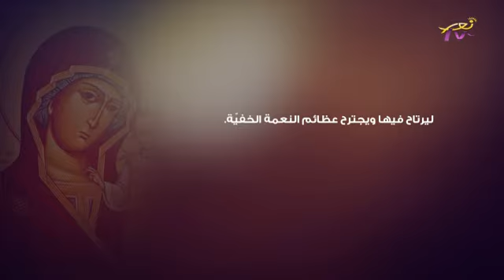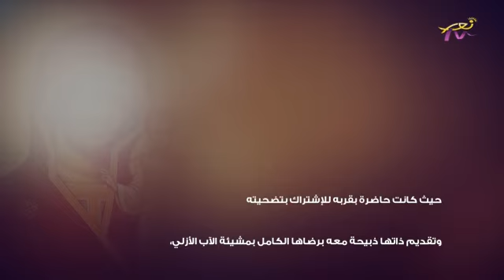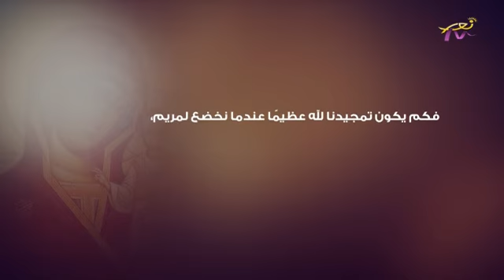مريميون - 24 - ميشلين حبيب